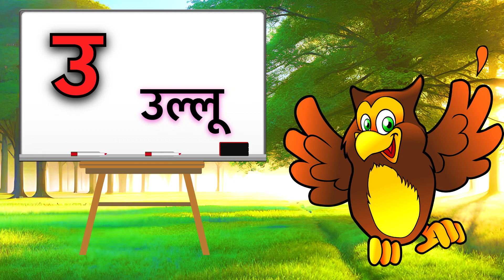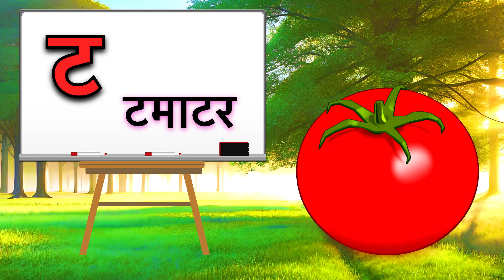क ख ग घ | वर्णमाला | Hindi Alphabets | Varnamala | Barakhadi | Ka Kh Ga Gh | Hindi Letters | kids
क ख ग घ | वर्णमाला | Hindi Alphabets | Varnamala | Barakhadi | Ka Kh Ga Gh | Hindi Letters | kids | क से कबूतर ख से ख़रगोश हिन्दी वर्णमाला क ख ग । K se Kabutar Hindi Varnamala | हिन्दीस्वरव्यंजन | shivaaykidsTv
that will help kids and small children to learn the Hindi Varnamala in a fun and enjoyment.

Hindi Varnmala
Nursery rhymes
हिंदी वर्णमालागीत
हिंदी स्वरब्यंजन
हिंदी बालगीत
बालगीत
hindi varnmala
Hello Friends
abcd
hindi rhymes
kkhggh
nursery balgeet
nursery rhymes
बालगीत
हिंदी स्वरब्यंजन
kids videos
kids education
letters for kids
cartoon
cartun
कार्टून
shivaay kids tv
a for apple
एबीसीडी

Images By Google And Below Websites
Pixabay.com